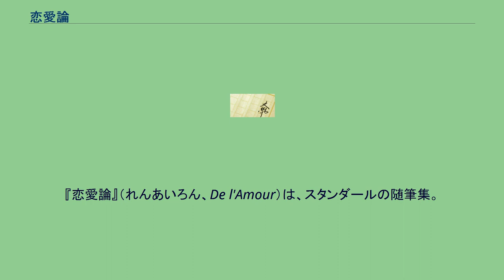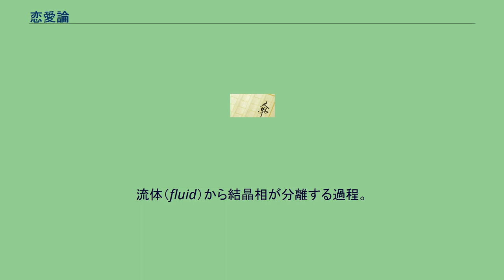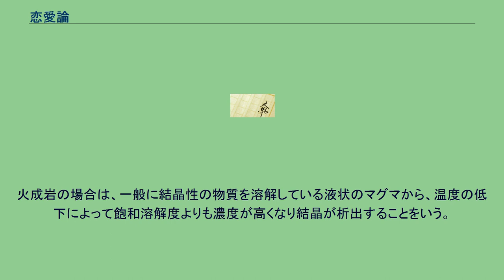恋愛論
『恋愛論』（れんあいろん、De l'Amour）は、スタンダールの随筆集。
1822年刊。
スタンダールによれば、恋愛には情熱的恋愛、趣味恋愛、肉体的恋愛、虚栄恋愛の4種類があり、また感嘆、自問、希望、恋の発生、第一の結晶作用、疑惑、第二の結晶作用の七つの過程をたどるという。
なお書中で言及される結晶作用とは、恋愛によってその対象を美化させてしまう心理を、塩坑に投げ入れられた枯れ枝が塩の結晶がつくことによってダイヤモンドで飾られたように見えるという「ザルツブルクの小枝」に例えたもの。
「ザルツブルグの塩坑で、廃坑の奥深くへ冬枯れで葉の落ちた樹の枝を投げ込み、二、三か月して引き出してみると、それは輝かしい結晶におおわれている。山雀(やまがら)の足ほどの太さもない細い枝も、無数のきらめく輝かしいダイヤをつけていて、もうもとの枯れ枝を認めることはできない。」 欲望の対象は人間に可能性を与え、また、可能性は、人間に世界を与える。
このように対象が実現可能な目標へ変容することを「結晶作用」という。
青年期に入れば、幻想的欲望が現象化する可能性を直観する。
とくに、ある言葉が独自の意味と魅力を帯びて現れる、「言葉の結晶作用」というべき事態が生じる。
それは、言葉が、その人間にとっての生き方や目標を指し示し、「あるべき世界」に到達することが第一義となるような「世界」を与えることを意味する。
スタンダールは恋愛における二重の「結晶化作用」について論じている。
スタンダールは触れていないが、このこと(第一の結晶化作用)はそのまま「嫌い」にも当てはまる。
なんとなく気に食わなかった人が、あるとき突然「結晶化作用」により大嫌いになることは誰でも知っている。
それまでばらばらであったその人の属性が、組織的に「嫌い」の要因へと変質してゆく。
まさに「目に触れ耳に触れる一切のものから、嫌いな相手が新しい汚点を持つことを発見する働き」なのである。
そして、恋愛における第二の結晶化作用とは、相手が自分を愛していることの確信へと向かう結晶化作用であり、疑惑と確信とのあいだを揺れつづける「交互作用」だ。
「嫌い」の場合はこうした交互作用はあまり一般的でない。
「彼(女)が自分を嫌っているかどうか」心が揺れつづけることもままあるが、そうでない突き放した場合も同じようにある。
「嫌い」とは相手を遠ざける作用、排除する作用だから、相手の出方をうかがうという側面は少なく、残酷にも一方的に相手に勝手になすりつける作用という面が強い。
一般に「嫌い」の場合には、結晶化作用は第一段階にとどまると考えてよい。
そして、――恋愛の場合と同様に――この結晶化作用を理性的にくい止めることはできない。
放っておくと、「嫌い」の原因は次々に肥大してゆくのだ。
流体（fluid）から結晶相が分離する過程。
気体、液体、溶液、固溶体などの粘性状態または分散状態から結晶が分離する［Baker & Day : 1916, Wright : 1916］。
火成岩の場合は、一般に結晶性の物質を溶解している液状のマグマから、温度の低下によって飽和溶解度よりも濃度が高くなり結晶が析出することをいう。
結晶は一種類とは限らず、各種の結晶が条件に応じて順次析出する。
晶出作用ともいう。